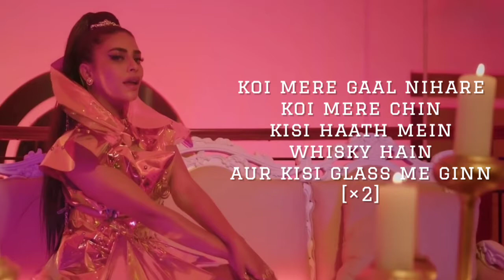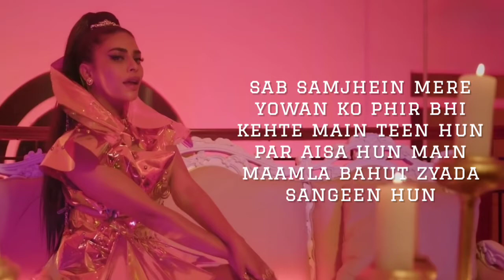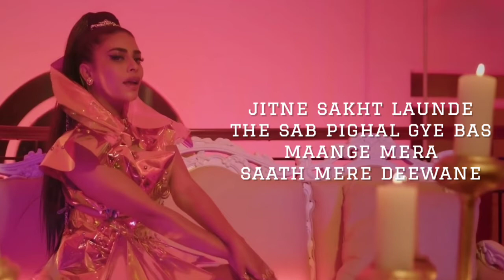Deewane (Lyrics) | RII | STK | Lyrical Duniya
Hii Freinds !
I'm back with my new
lyrical song - Deewane of RII

Song - Deewane
Singer - RII
Lyrics & Composer - STK
Director - Nuno Oliviera
DOP - Kapil Charaniya
Music Label - RII Music
Distribution Partner - Believe Music India
Produced by - RII Music & Florina Hurel
Recording Studio - Emsqaure Studio
Mix Master - Phoenix Studio